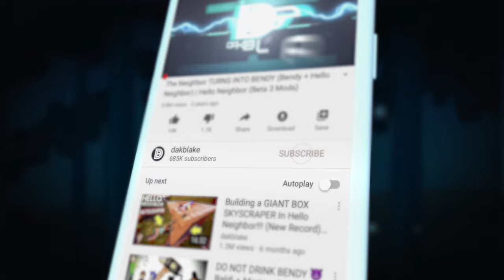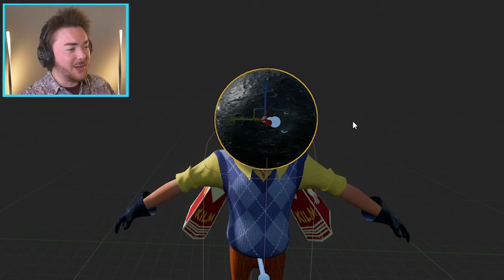Putting The Neighbor's House ON THE MOON!!! | Hello Neighbor Gameplay (Mods)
HELLO...NEIGHBOR...ON...THE...MOON!!!

What’s up MA DUDES! How is it going today? Today we are going to be playing Hello Neighbor as we put him ON THE MOON!!! We are taking Hello Neighbor to new heights LITERALLY today as we move the entire game up into space. We should be saying Hello Space and Hello Moon because we are going into an orbit of low gravity. I am super excited to play these Hello Neighbor mods because we can play these mods in such a weird way. As we roleplay as the neighbor, we are creating our own funny moments like it is Hello Neighbor in Real Life! I keep saying it, and I mean it when I say I am SUPER excited for Hello Neighbor 2 and the new Hello Neighbor 2 Alpha 2! I can’t wait to play Hello Neighbor 2 mods eventually and in the meantime we are going to have as much fun as possible! Join me on this awesome experience to take the Neighbor’s house and PUT IT ON THE MOON!!! Enjoy.